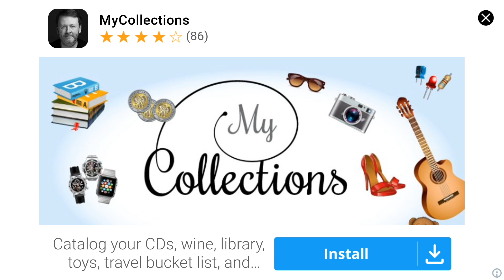Pixel Arena Online: Multiplayer Blocky Shooter Android iOS Gameplay